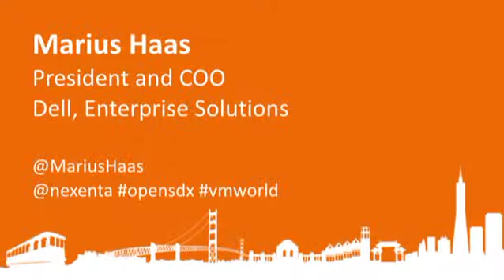OpenSDx Summit 2014 - Marius Haas